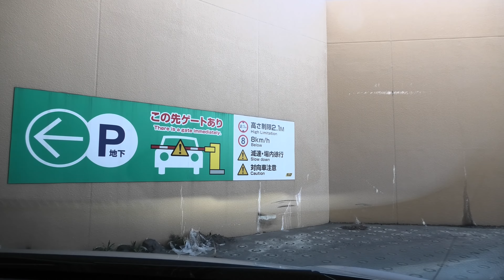タイムズ札幌徳洲会病院 地下駐車場【出口精算機】：出口 [ 札幌市 4K 車載動画 2022ドライブ]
シンプルな対面スロープが出入口です。駐車場を利用した車載動画を投稿しています。
時期：2022年3月下旬。ドライブ

0:00 発進
0:35 出口ゲート
1:15 スロープ
1:55 国道12号交点